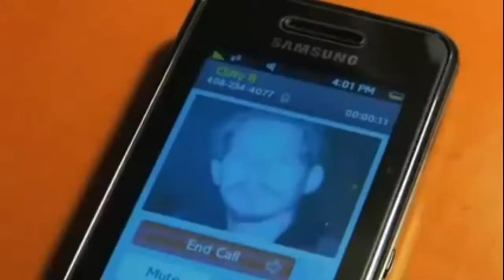ICE-T calls CLIFF BLESZINSKI to get into The GEARS OF WAR GAME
PLEASE DONATE $9 to me on PayPal so I can continue to keep making these amazing videos!